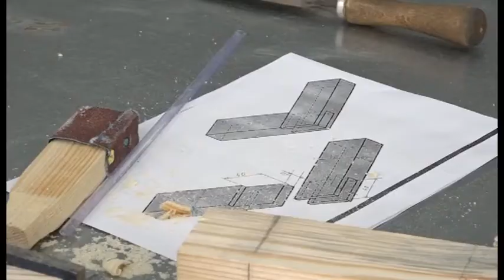В конкурсе «Я — мастер» приняли участие 55 школьников из Заречного, Пензы и Средней Елюзани